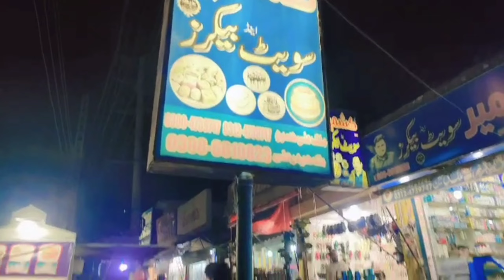H۔B۔D FAJJAR & HORAIN🎂🍫🍪🍩🎂🍮🍦 فجر اور حورین کی سالگرہ